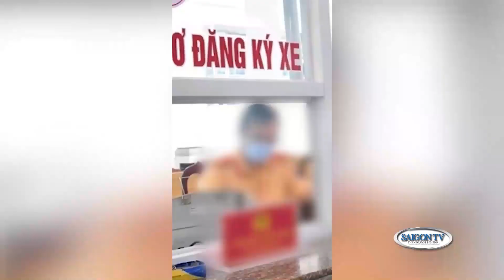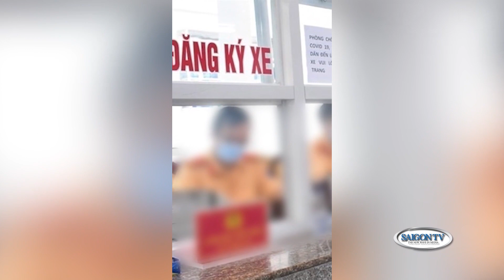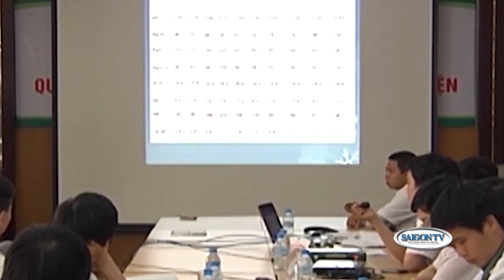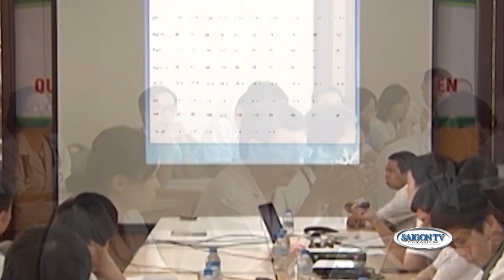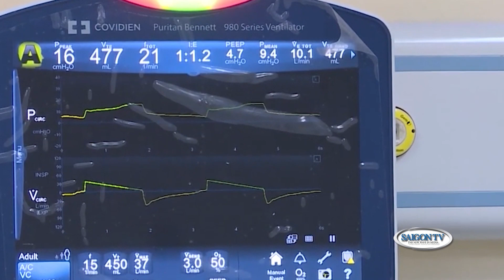Tin Sáng 15/9 | Thời Sự Việt Nam 📺 VinFast muốn đầu tư 1.2 tỷ usd vào Indonesia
SAIGON TV📺